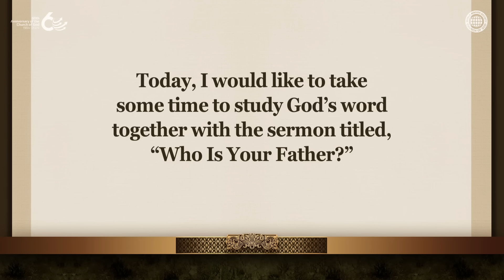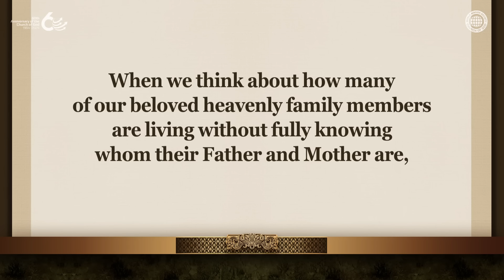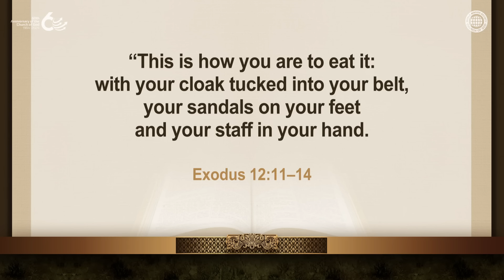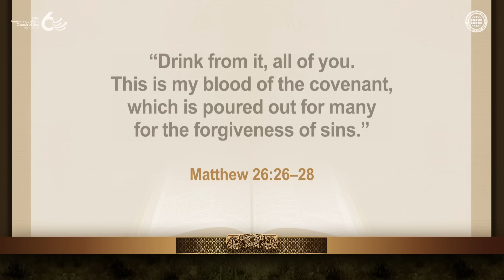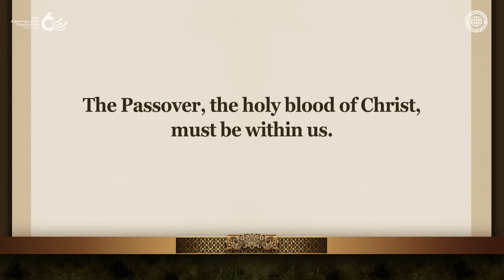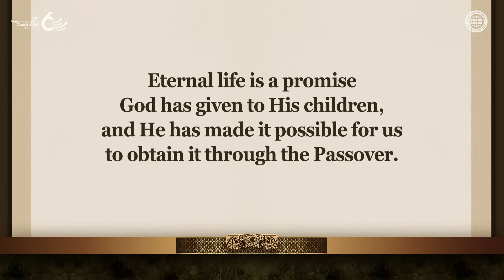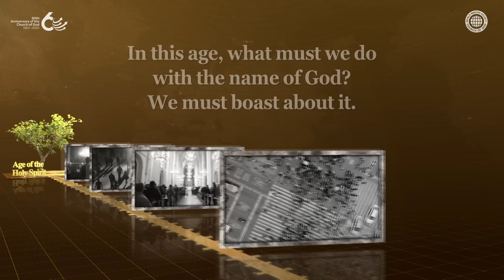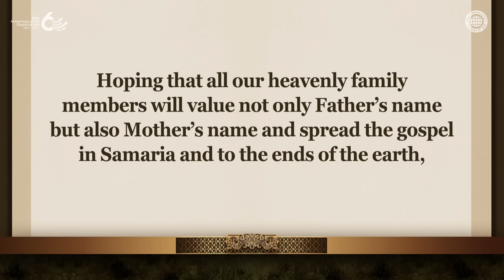Who Is Your Father? | WMSCOG, Church of God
Through the Bible, Mankind Must Know the Father and Mother of Our Spirits
Just as everyone has a father and a mother who gave birth to them physically,
there is a spiritual Father and a spiritual Mother who grant us eternal life in the angelic world.
Believing in this, we must keep the new covenant Passover, the only way to become God’s children.

The Name of God in the Age of the Holy Spirit That God’s Children Must Know
God’s children, who will reign forever in the kingdom of heaven, must know God’s name.
Just as the saints received the name Jesus and were saved in the age of the Son,
the members of the Church of God receive Christ Ahnsahnghong and God the Mother
in the age of the Holy Spirit, preach God’s name to the whole world and deliver the news of salvation.

Hebrews 12:8–9
If you are not disciplined—and everyone undergoes discipline—
then you are not legitimate, not true sons and daughters at all.
Moreover, we have all had human fathers who disciplined us and we respected them for it.
How much more should we submit to the Father of spirits and live!

Psalm 20:7
Some trust in chariots and some in horses,
but we trust in the name of the LORD our God.